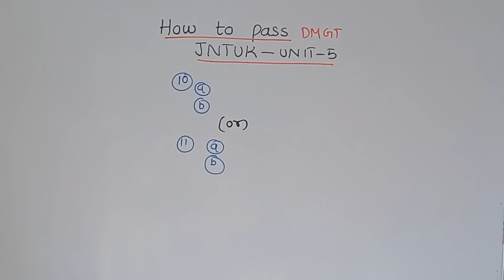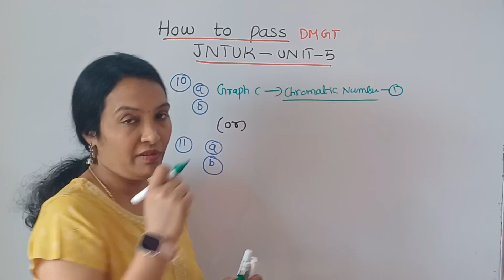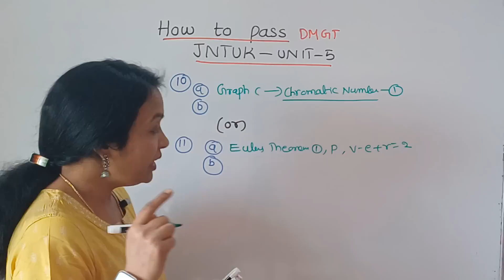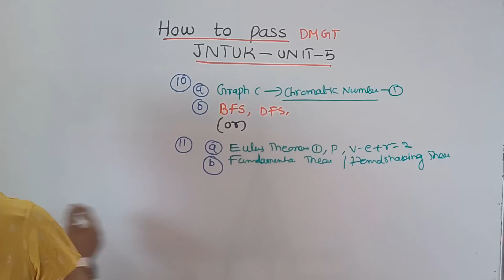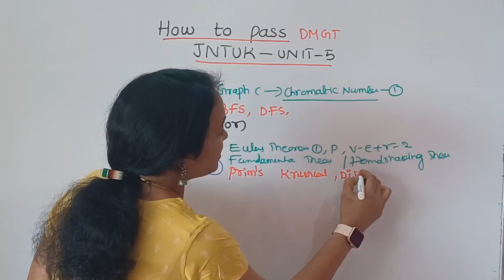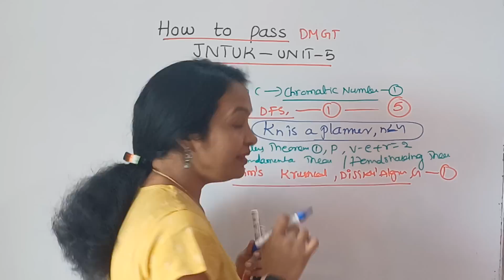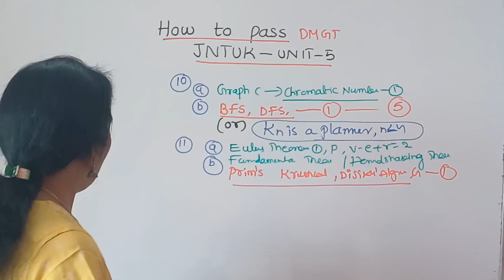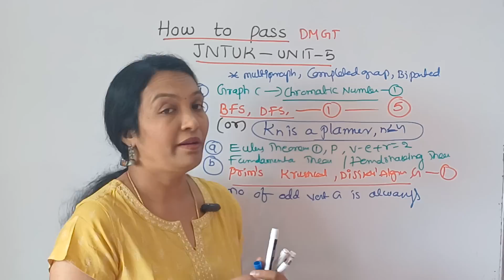JNTUK Graph Theory IMP QUESTIONS || JNTUK How to 0ass DMGT